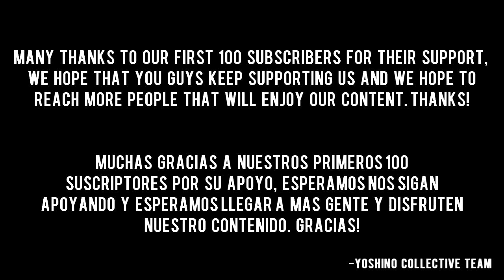100 Suscribers Special Mix | Mixed by SakuraBipolar, Arikidota & Dokashi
Many thanks to our first 100 subscribers for their support, we  hope that you guys keep supporting us and we hope to reach more  people that will enjoy our content.Thanks!

Muchas gracias a nuestros primeros 100 suscriptores por su apoyo, esperamos nos sigan apoyando y esperamos llegar a mas gente y disfruten nuestro contenido. Gracias!

Genres/Géneros: Dubstep/Trap/Future Bass/Hardcore/Mombahton/Future Funk

Tracklist:

SakuraBipolar:
-Dr. Ozi - Take You There
-TYNAN - Mal de Mar
-Gentlemens Club - Big Rings
-Adair & Stabby - Pulse
-Ray Volpe - Wet Napkin
-Modestep & Dion Timmer - Going Nowhere
-Virtual Riot - Everyday Ft. Yosie (VIP) | [AMV] Everyday VIP (By SakuraBipolar)

Arikidota:
-ロボティックガール (feat. Nicamoq) (curryrice remix)
-Milkoi - Kinoko
-succducc - me & u
-Yunomi & nicamoq - Indoor Kei Nara Trackmaker (curryrice Remix)
-Shawn Wasabi + YDG feat. YUNG GEMMY - Burnt Rice (Aiobahn + poplavor Remix)
-Synthion - Twinkle
-Kotori & Kagi - Starstruck | [AMV] ¡Feliz cumpleaños Taiki TK! (By SakuraBipolar)

Dokashi:
-VΛLKYRIE - [adult swim] | [Simple AMV] The Past (By SakuraBipolar)
-Shivan - bentenchō
-Shivan - Beauty, Glamor & Grace
-Moe Shop - Baby Pink (w/ YUC'e)
JKuch - Midnight Anime

--SEND US YOUR MUSIC OR AMV TO PROMOTE ON THE CHANNEL!/¡ENVÍANOS TU MÚSICA O AMV PARA PROMOCIONAR EN EL CANAL!:
Or send us a private message on Twitter or Youtube/O envíanos un mensaje privado en Twitter o Youtube